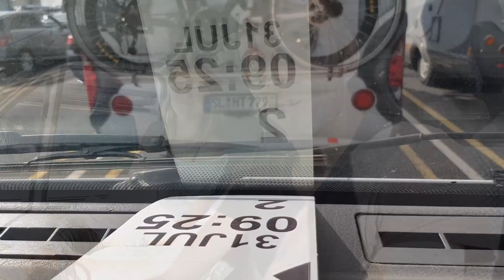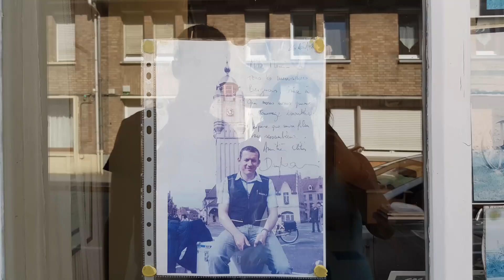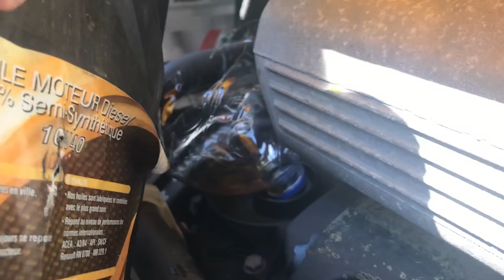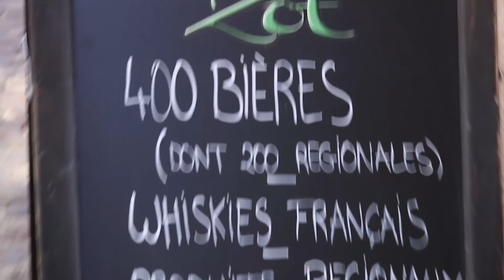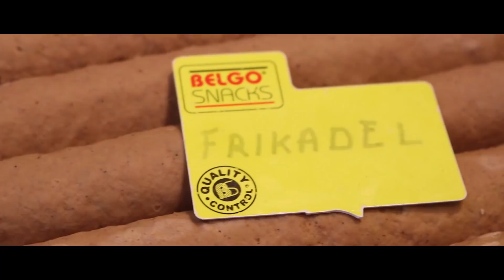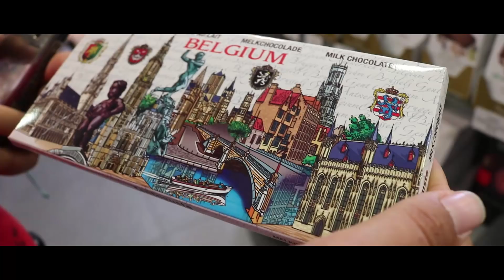ON A TESTÉ LES FRITES BELGES 😋🍟- BELGIQUE - Nomades 2.0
Nous voilà de retour en France précisément dans le ch'nord à la découverte des villes de Dunkerque, Bergues et Lille.😍

La suite de notre voyage nous mènera en Belgique, nous commencerons notre découverte de se nouveau pays par la magnifique ville de Bruges.

Nous enchaînons par une ville moins connu mais toute aussi mignonne la ville de Gant.

Pour finir par la capitale, Bruxelles où nous pourrons pas nous empêcher de goûter quelques spécialités Belges notamment les croustillantes et délicieuses frites Belges ainsi que des gaufres bien sûr 😊

Vlog voyage 55 I France/Belgique I Tour d'Europe

La vidéo se déroule du 30 juillet au 5 août 2018

REMERCIEMENTS :

Merci à Sylvie et Benjamin de nous avoir gentiment invité à dîner et à dormir chez eux. Un grand grand merci à vous 2 😉